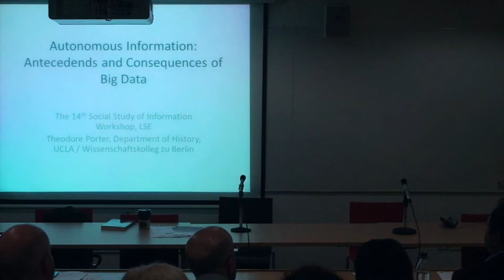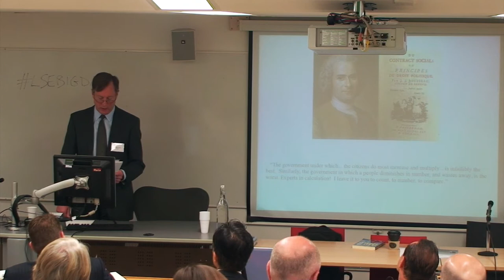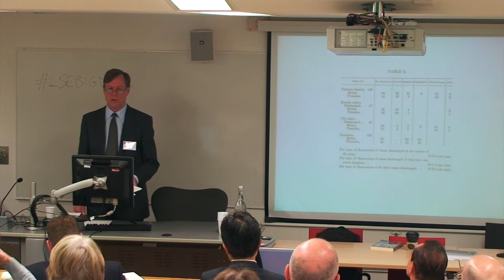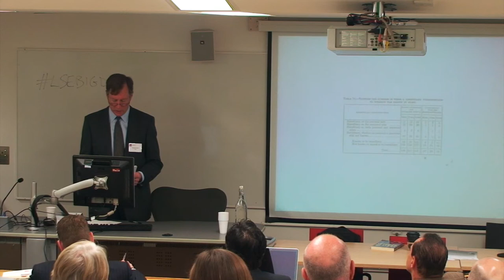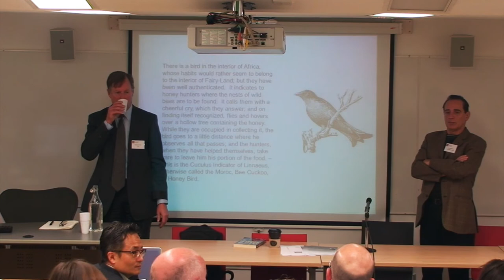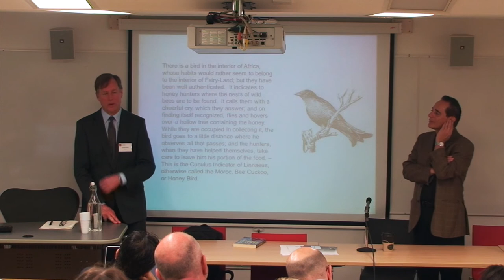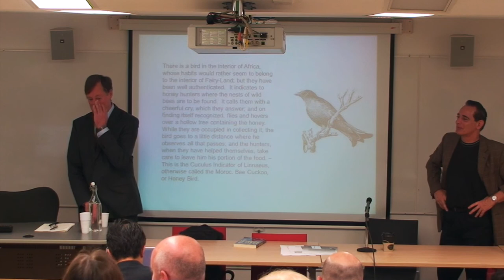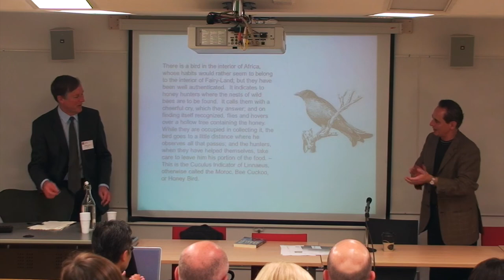14th SSIT LSE - 2 - Theodore Porter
Keynote speech by Prof. Theodore Porter, UCLA. Autonomous Information: Antecedents and Consequences of Big Data.

The 14th SSIT workshop was held at the LSE on the 25th of April 2014. It is organized by the Information Systems and Innovation Group, Department of Management.